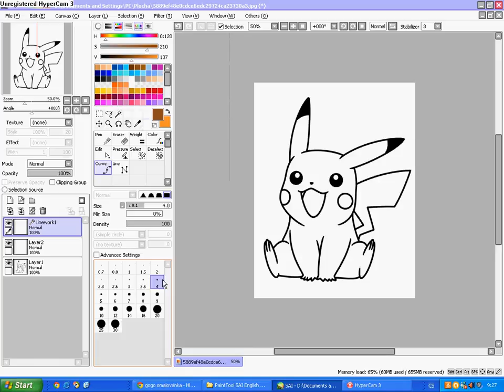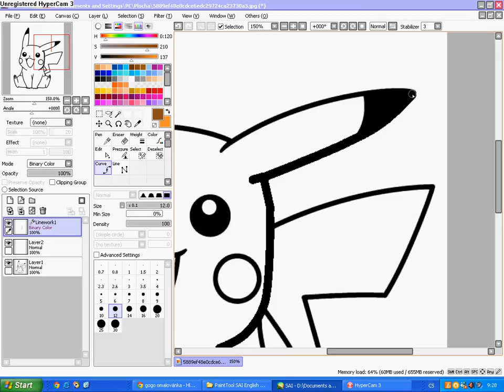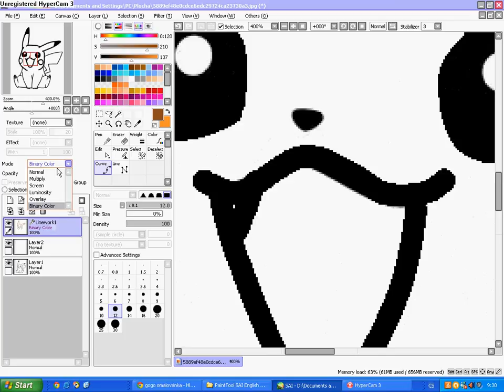Malování pro začátečniky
malování pro začátečníky
program: paint tool sai
děkuji za schlédnutí